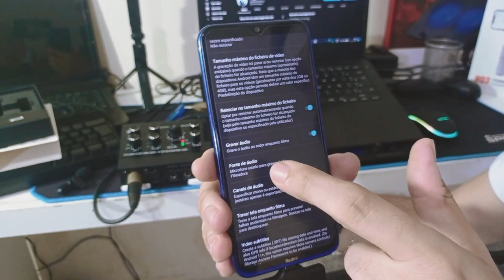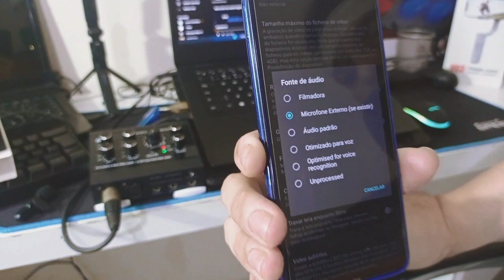REVIEW DO MICROFONE LAPELA SEM FIO K9 + DICAS DE COMO O K9 FUNCIONAR MESMO SEM SINAL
TESTE COMPLETO ⬇️⬇️⬇️
TESTAMOS O MICROFONE LAPELA K9 CHINÊS | BARATO E POLÊMICO, VEJA A MINHA OPINIÃO